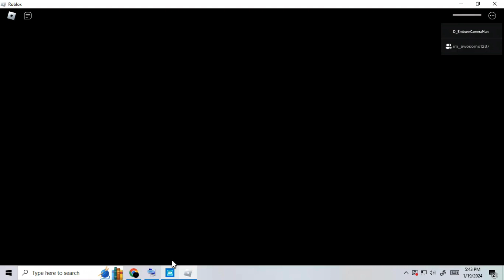Piggy: The Missing Page [CHAPTER 2!] - BOT JUMPSCARE